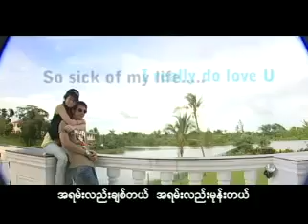Saisai Khan Hliang - Wii Yaw Tih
Wi Yaw Tih